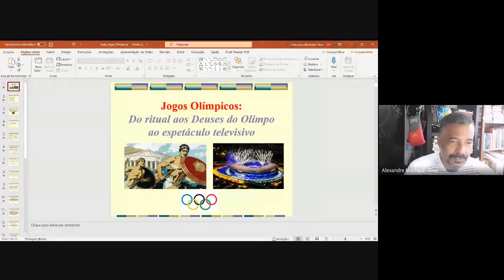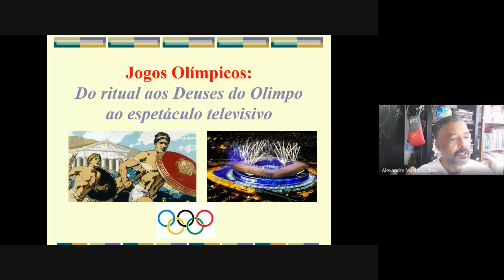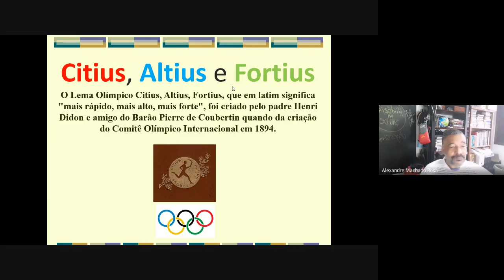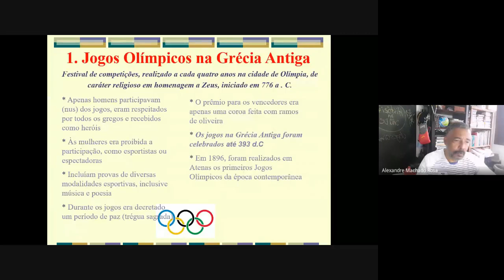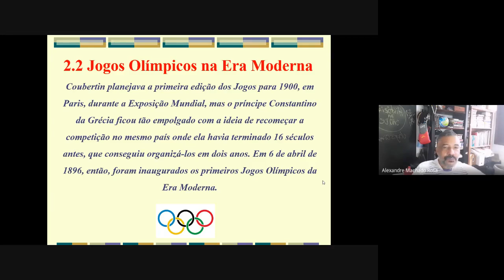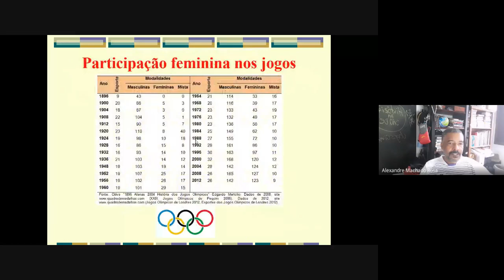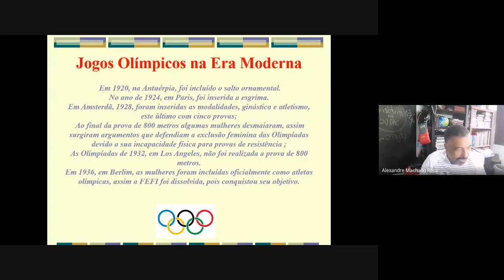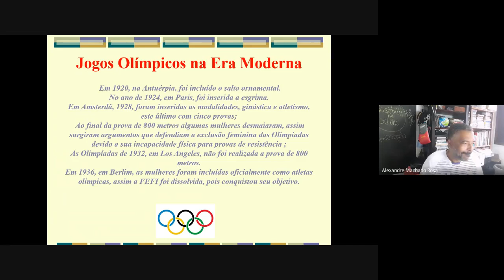Aula síncrona EFI-2 de 27 de agosto - Jogos Olímpicos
Aula síncrona, de EFI-2, sobre os Jogos Olímpicos realizada dia 27 de agosto de 2021 para os alunos dos 2ºs anos do Ensino Médio Integrado dos cursos de Logística e Redes do IFSP campus Pirituba.